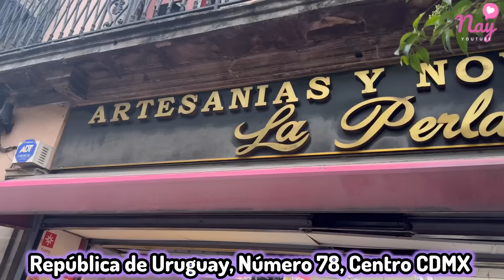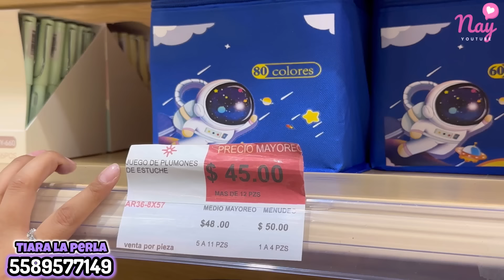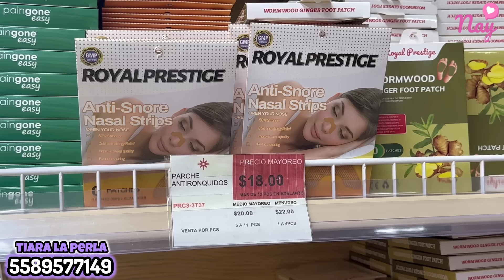Mega tienda | Llegó la mercancía NAVIDEÑA | Novedades como TEMU pero más Barato en Centro CDMX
🩵Nombre de la tienda: Tiara La Perla.
🩵Dirección:  República de Uruguay, Número 78, Centro CDMX
🩵Horario de atención: Lunes a Sábado de 9:00 a 6:30
🩵Ventas desde una pieza, medio mayoreo y mayoreo.
🩵Formas de Pago: Efectivo, Transferencia y Tarjeta.
🩵Envíos a toda la República mexicana, sin compra mínima para envío y gasto de paquetería por cuenta del cliente.